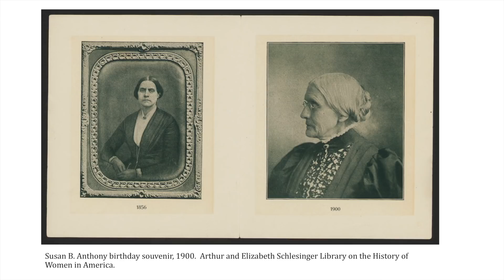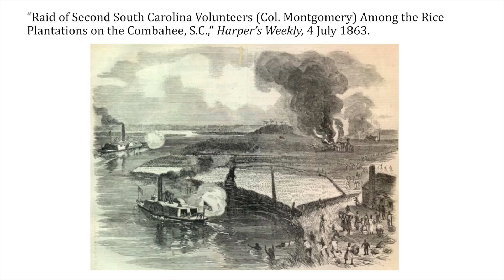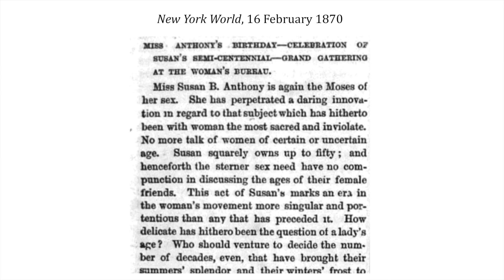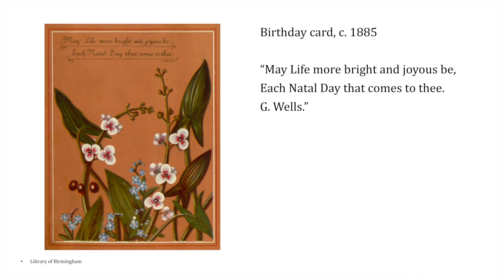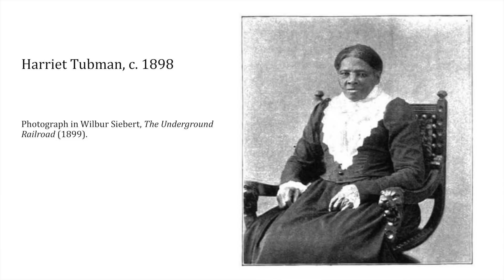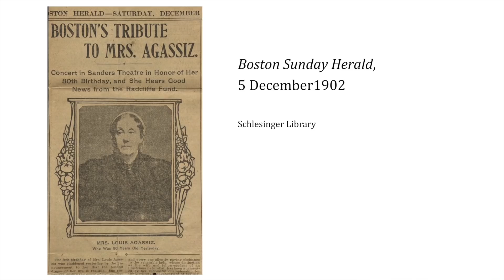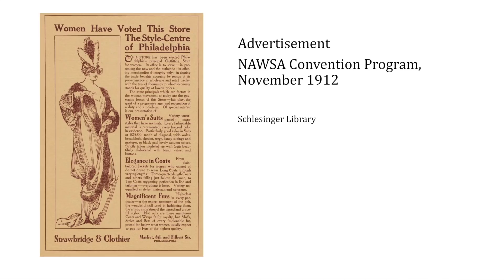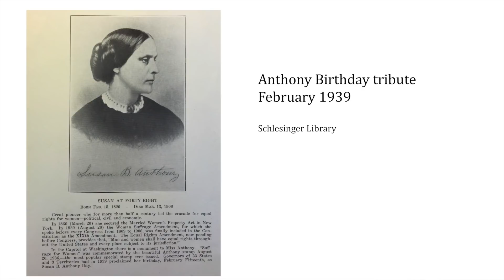Grand Old Women and Modern Girls | Corinne T. Field || Radcliffe Institute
As part of the 2018–2019 Fellows’ Presentation Series at the Radcliffe Institute for Advanced Study, Corinne T. Field RI ’19 explores the history of generational and racial conflict in the US women’s rights movement from 1870 to 1920.

Field is an associate professor of women, gender, and sexuality at the University of Virginia. Her research explores the intersections of age, gender, and race in US history, focusing in particular on the political dimensions of adulthood in debates over women’s rights and racial justice. She is the 2018–2019 Mellon-Schlesinger Fellow at the Radcliffe Institute, Harvard University.